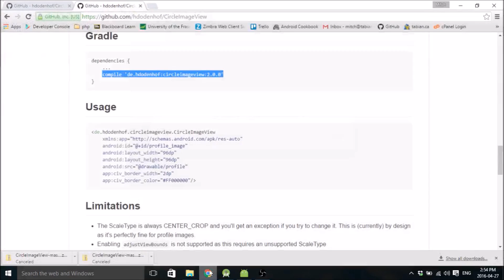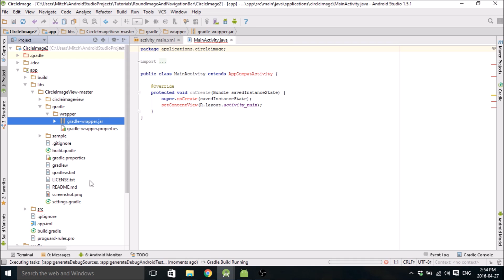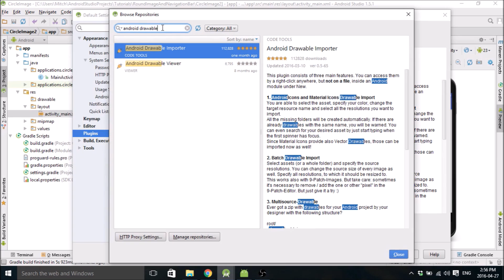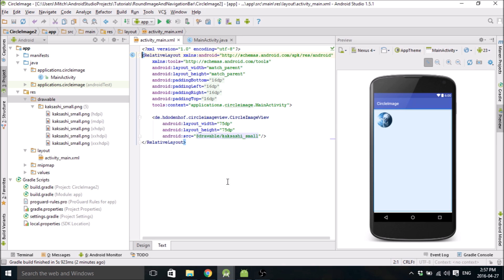Creating Circular Images in Android Studio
Here is a quick tutorial on how to make images circular and give them a circular border in Android Studio.

Source Code: No source code, this tutorial is extremely short.